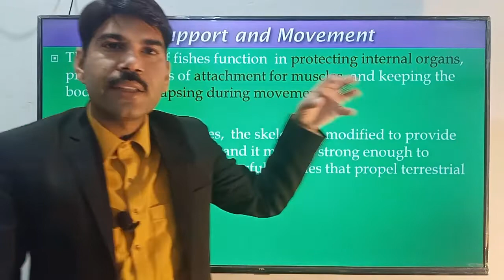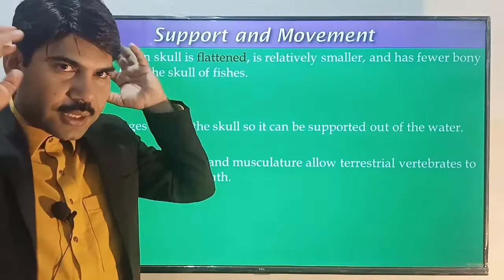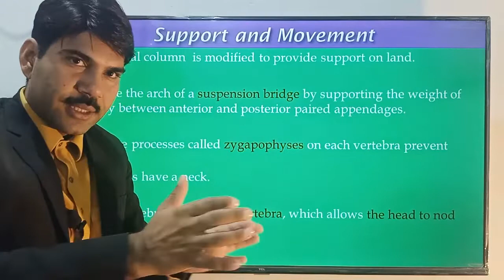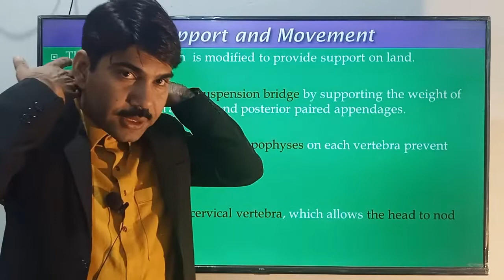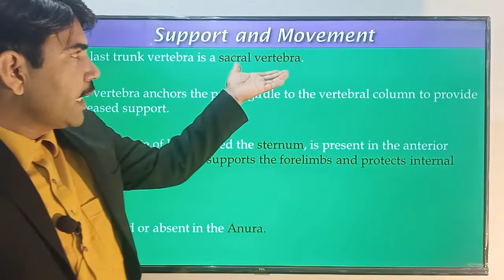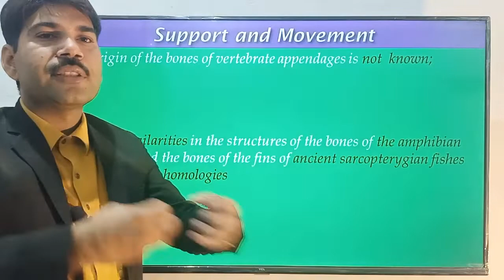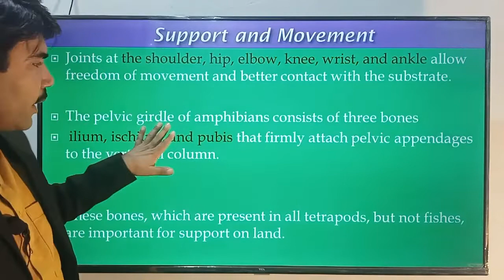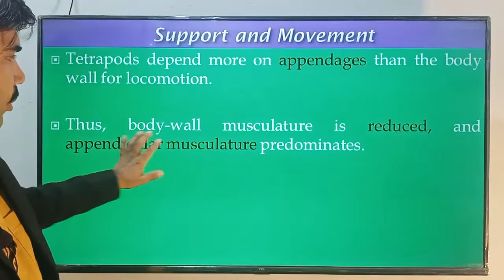Lec#6 Support and movement in Amphibians Zoology Miller Harley ADS BS BSc Urdu Hindi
In this video lecture, sir Uzair explained Support and movement in Amphibians , in the very best and understandable way,

This channel is for the preparation of Botany zoology for ADS, BSc, MSc, exams

👉👉Agnathans/Class myxini/Zoology miller Harley/ADS/BS/BSc/Urdu Hindi

👉👉Hindbrain and Forebrain/Zoology miller Harley/ADS/BS/BSc/Urdu Hindi

Vaucheria